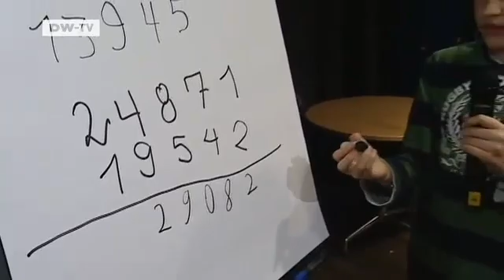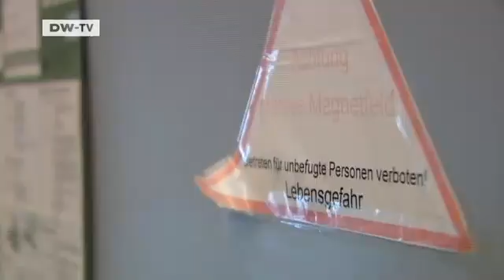Tomorrow Today | What makes a great mathematician?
What is 6104179 divided by 6913? Can you work it out in your head? And can you do it in under 12 seconds? If so, you could compete at the world mental arithmetic championships, which we visited to meet some of top up-and-coming number crunchers.